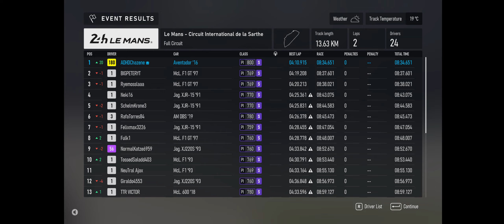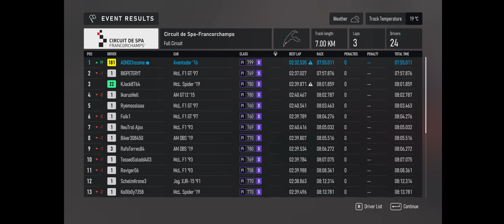Forza Motorsport-Ranking up cars (Part 1)